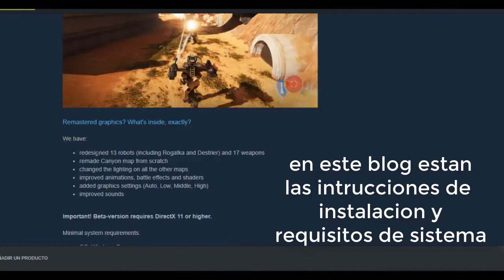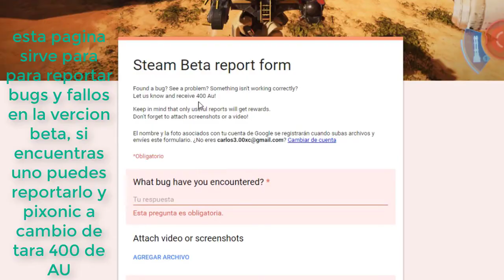COMO DESCARGAR LA BETA DE WR | GRÁFICOS ULTRA REALISTAS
visita mi canal, en el veras contenido de mucha calidad relacionado a war robots.